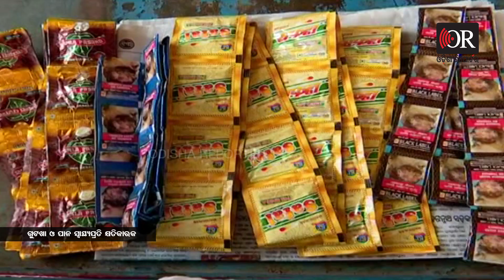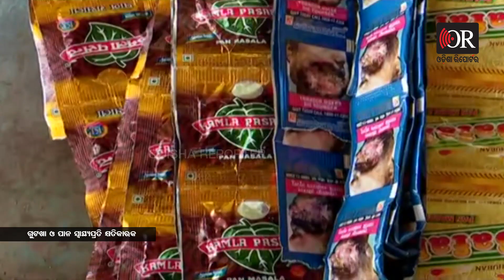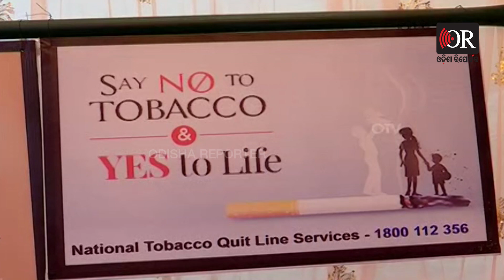ମଥାର ସିନ୍ଦୁର ପୋଛିଦେଲା ତମ୍ବାଖୁ | Odisha Reporter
ମଥାର ଲିଭି ଯାଇଛି ସିନ୍ଦୁର । ହାତରୁ ଭାଙ୍ଗି ଯାଇଛି ଶଙ୍ଖା । ସ୍ୱାମୀଙ୍କ ମୃତ୍ୟୁ ପରେ ଜୀବନର ଚଲାପଥରେ ଏକା ଏକା କାଞ୍ଚନ କାରଣ ସ୍ୱାମୀଙ୍କ ଜୀବନ ନେଇଗଲା ତମ୍ବାଖୁ । ଉଜୁଡିଗଲା ସୁଖର ସଂସାର । ବଲାଙ୍ଗିର ପୌରସଂସ୍ଥାରେ ଅସ୍ଥାୟୀ କର୍ମଚାରୀ ଭାବରେ କାମ କରୁଥିଲେ କଞ୍ଚାନଙ୍କ ସ୍ୱାମୀ ମାନସ ରଞ୍ଜନ ବେହେରା ।  ଦୀର୍ଘ ବର୍ଷ ହେଲା ତମ୍ବାଖୁ ନିଶା କବଳରେ ପଡିଯାଇଥିଲେ ମାନସ ।